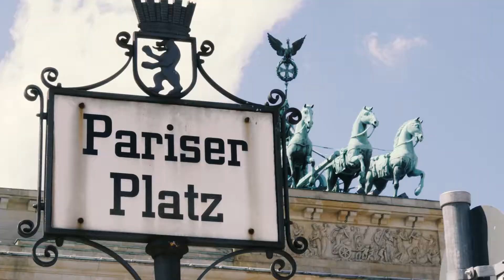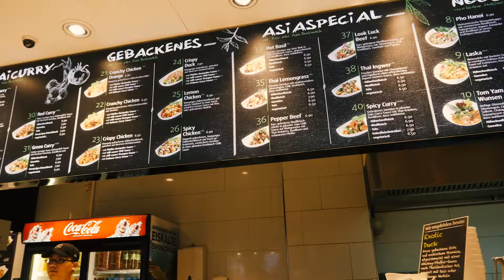VLOG 002 // 3 STUNDEN GEWARTET?! // ANT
Warum wir 3 STUNDEN GEWARTET haben?
Antwort gibts im Video ;)

Wenn ihr uns auf der Reise einen Kaffee spendieren oder unser Projekt gerne auch einfach so unterstützen :)